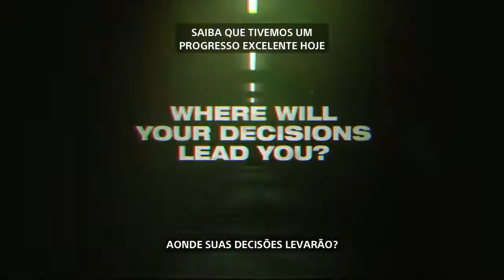The Inpatient - Trailer de Lançamento PSVR